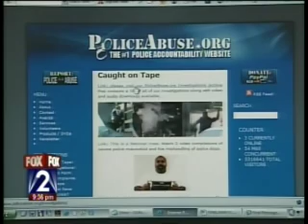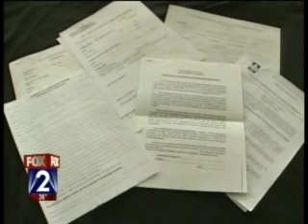Policeabuse.com St. Louis 1